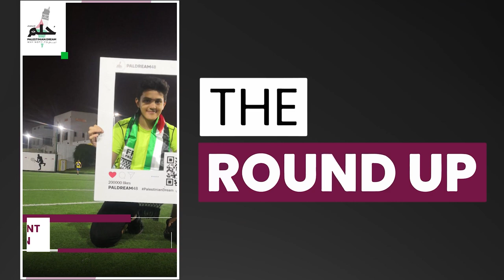Activists slam cencorship after Palestine WC campaign shut & all the top stories | 15 Dec 2022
Top stories on TheRoundup today

Instagram shuts down Palestine solidarity account
KSA's French coach backs Moroccan win
Messi confirms this World Cup is his last
Morocco vs France SF action